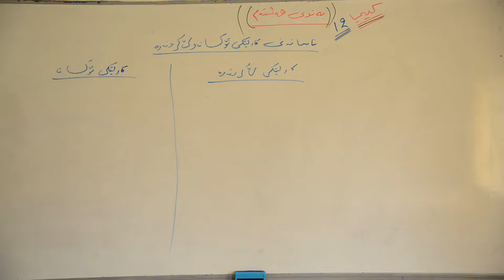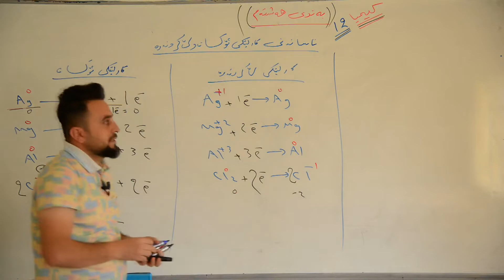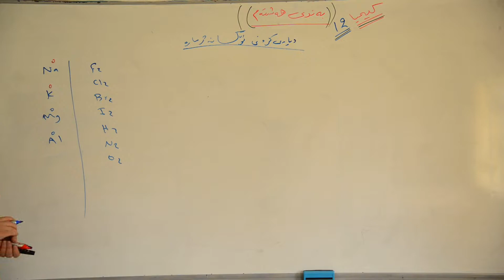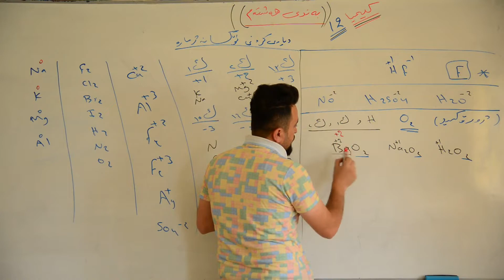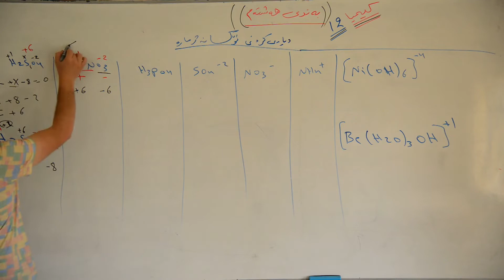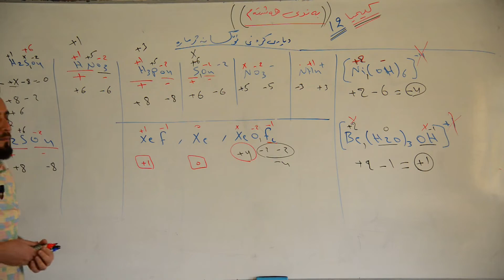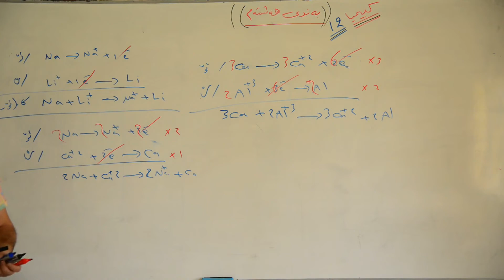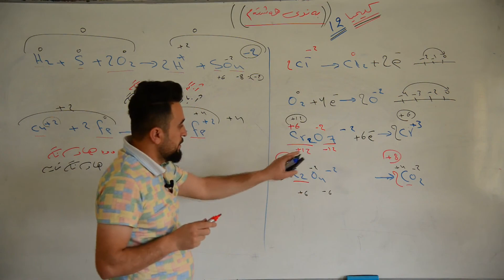كيميايى پۆلی 12 - به‌شی 8- كارلیكی ئۆكسان و لیكردنه‌وه‌ : مامۆستا كاروان نریمان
Kimyay Poli 12 - bashi 8 - karleke oxan u lekrdnawa